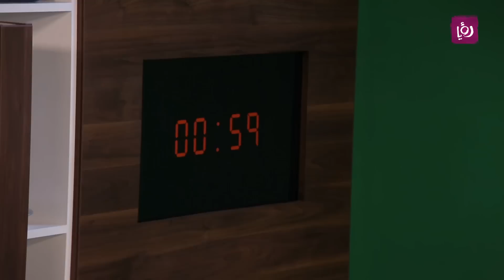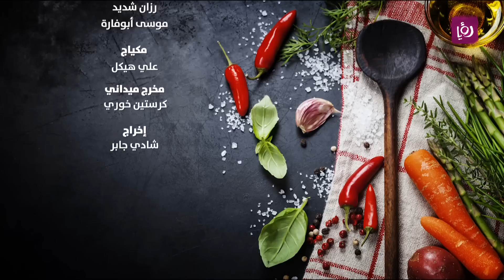ست النكهات - زينة الامام ومنار النعيم - الحلقة الحادية عشر 11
للسنة الثانية على التوالي يتم اختيار 28 مشاركة من السيدات الأردنيات، يتسابقن بمسابقة الطبخ وفي نهاية الشهر الفضيل يتم اختيار فائزة واحدة.

ست النكهات يعرض يومياً على رؤيا في رمضان الساعة 3:00 عصراً بتوقيت الأردن.